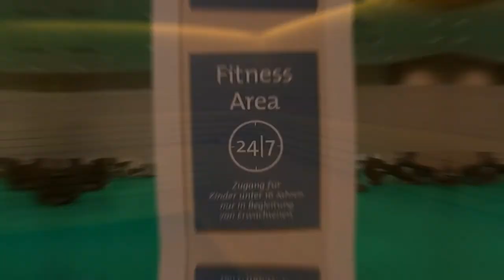Kongresshotel am Templiner See in der Nähe von Potsdam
Ein schönes Kongresshotel vor den Toren von Potsdam und direkt am See. Hervorzuheben ist der neue und echte coole Wellnessbereich.

Transparenz:
Wir haben die Übernachtung selber bezahlt. Es liegt kein Auftrag vom Hotel für dieses Video vor, es ist lediglich eine Empfehlung von unserer Seite. Wir haben aus beruflichen Gründen dort übernachtet. Alle Angaben ohne Gewähr.